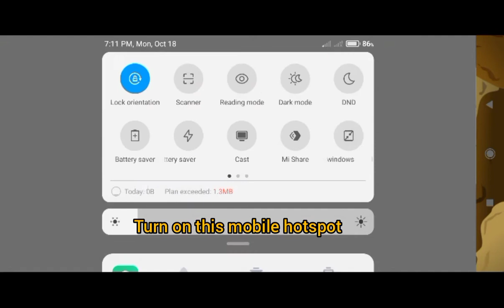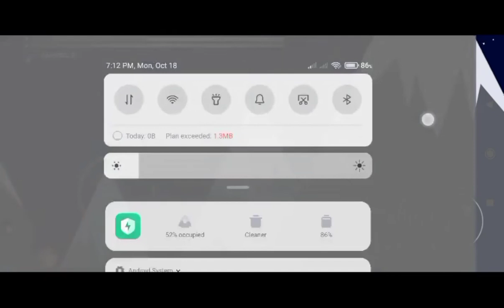How to play multi-player of annelids..